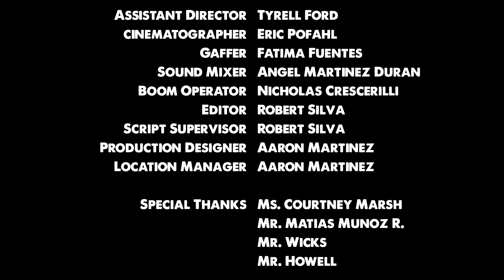Adrenaline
Desert Willow Middle School in Palmdale, CA
7th Grade
Palmdale School District